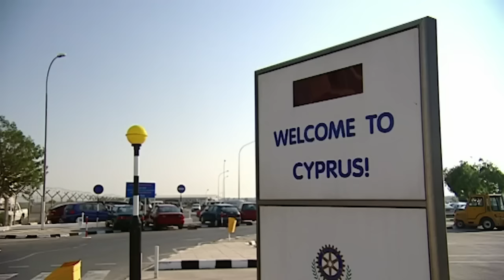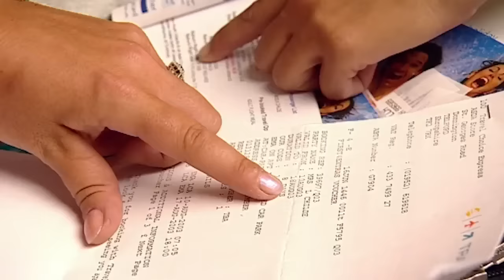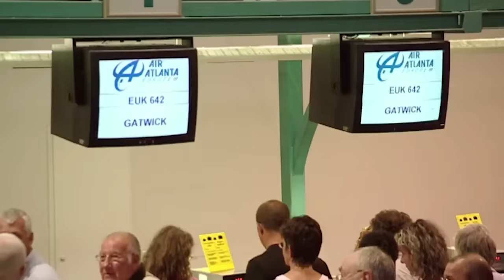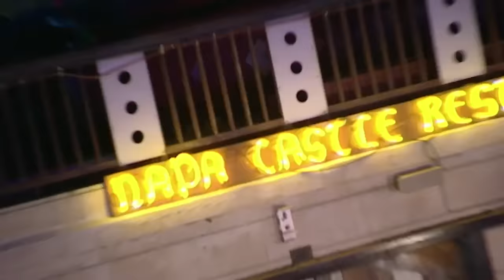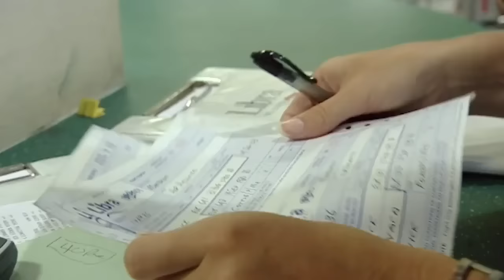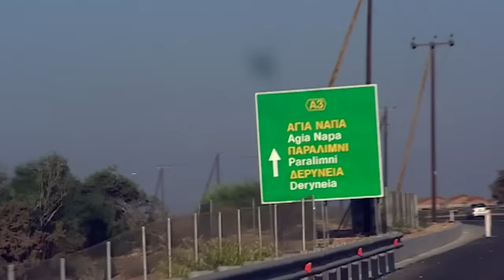Airline Staff Deal With Chaos At The Check-In | Holiday Airport Cyprus | Our Stories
An exciting behind-the-scenes look at the lives and work of airport staff and passengers.

This popular series touches down for the first time at Larnaca Airport in Cyprus. The Mediterranean island, which was a British colony until 40 years ago, attracts nearly one and a half million British tourists each year and is the third most popular package destination in Europe. We spend the summer season with Ground Handling Agents 2Serve and reps from Libra Holidays, Olympic Holidays and Thomson as they deal with the pressures and problems associated with the running of a busy holiday airport.